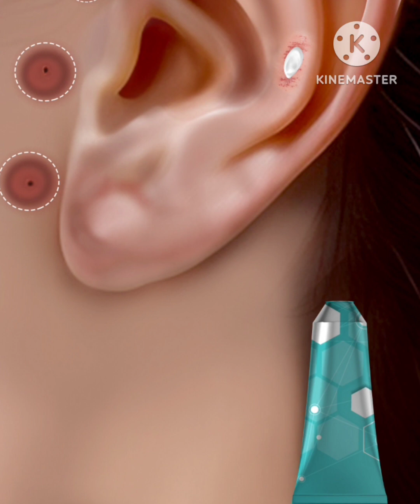Ear ring remove and treatment😄😄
Ear ring remove and treatmentear ring remove and treatment
earring removal surgery
earring removal tool
earring removal near me
earring treatment
how to remove an earring from an infected ear
how to remove an earring for the first time
how to remove an earring stuck in the ear
how to remove an earring that is stuck
buried earring removal
how to remove an earring with a ball
how to remove an earring with a flat back
remove earring after piercing
should i remove earring if it's infected
jewelry removal
keloid treatment earring
how much does it cost to remove an ear keloid
how to get rid of an earring keloid
keloid removal earring
keloid treatment on ear piercing
piercing earring removal
earring removal pliers
treatment for earring infection
remove earring stud
remove earring
how to remove an earring from a swollen ear
surgically remove earring
how to remove an earring stud
tragus earring removal
v earring
how to remove an earring with a ball back
earring removal
earring removal icd 10
how to remove permanent earrings
earring removal from earlobe cpt code
removing earrings after 2 weeks
2 earring holes
3 earring holes
3 earring piercing
3 earrings
3 ring ear piercing
3 earring set
4 earring holes
4 earring set
5 earrings
6 earring set
7 earrings
7 ear piercings